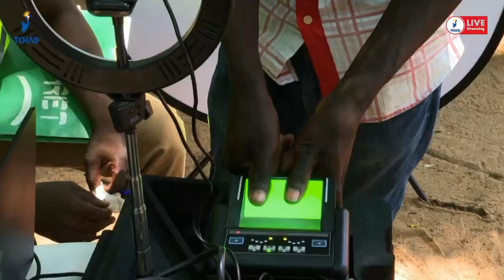𝐑𝐄𝐅𝐄𝐑𝐄𝐍𝐃𝐔𝐌 𝐂𝐎𝐍𝐒𝐓𝐈𝐓𝐔𝐓𝐈𝐎𝐍𝐍𝐄𝐋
𝐕𝐮𝐥𝐠𝐚𝐫𝐢𝐬𝐚𝐭𝐢𝐨𝐧 𝐝𝐮 𝐩𝐫𝐨𝐣𝐞𝐭 𝐝𝐞 𝐜𝐨𝐧𝐬𝐭𝐢𝐭𝐮𝐭𝐢𝐨𝐧